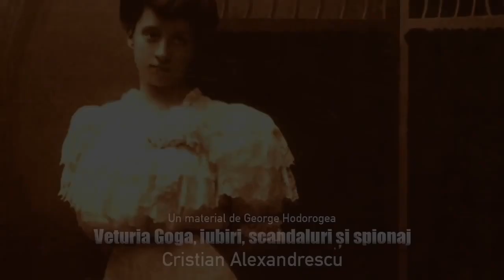Veturia Goga, Iubiri, Scandaluri Si Spionaj